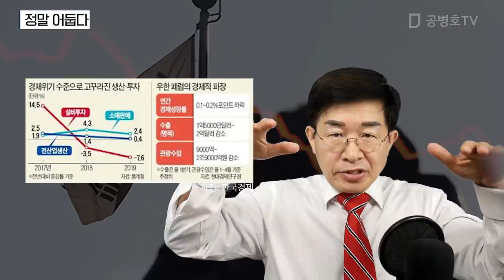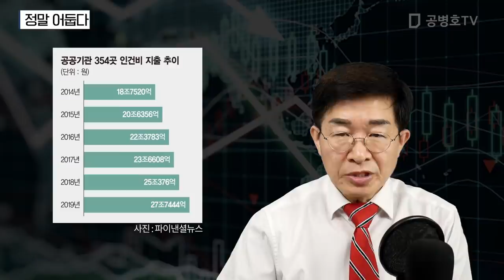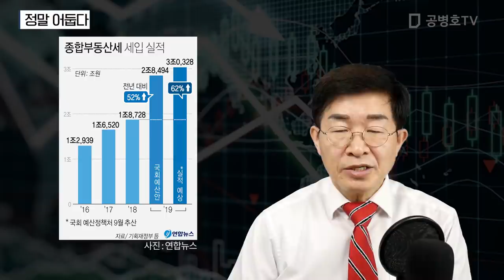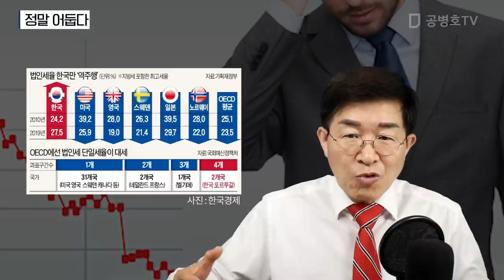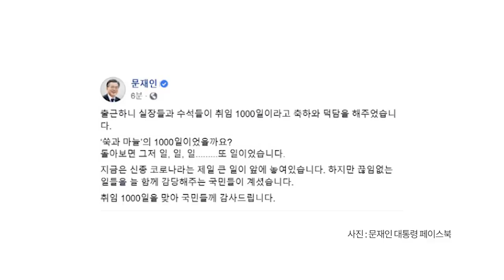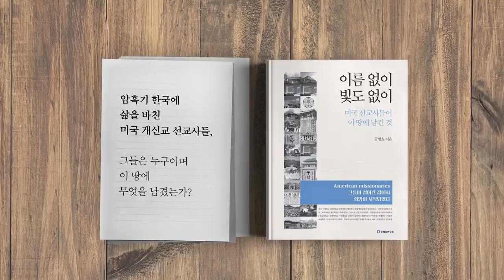정말 어둡다 [공병호TV]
정말 어둡다
경기 불황#거래 실종#삽질
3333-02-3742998 카카오은행 (예금주 : 공병호) / (텔레뱅킹 : 090 & 은행코드 : 90)